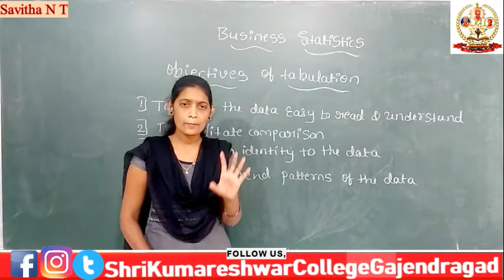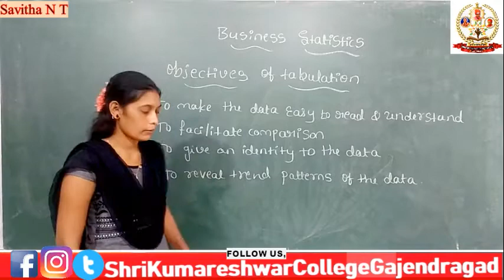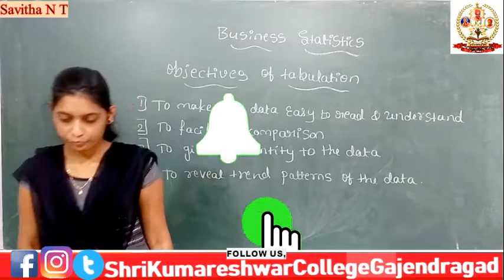Business statistics b.com 3rd sem unit 2